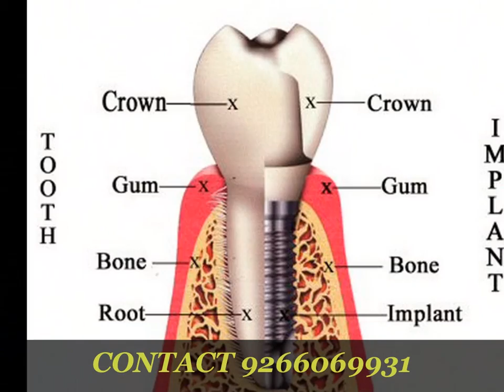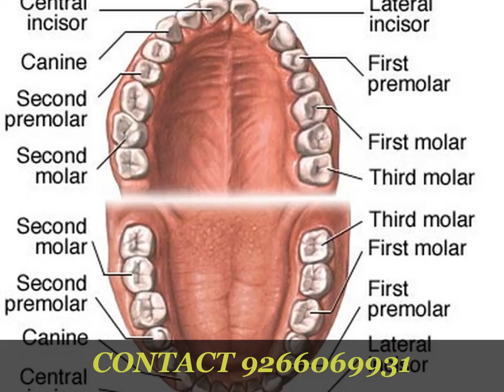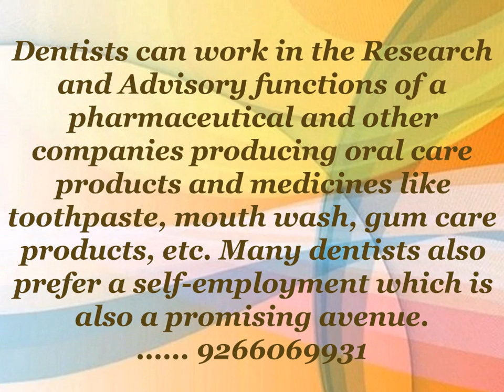BDS COLLEGES IN BIHAR